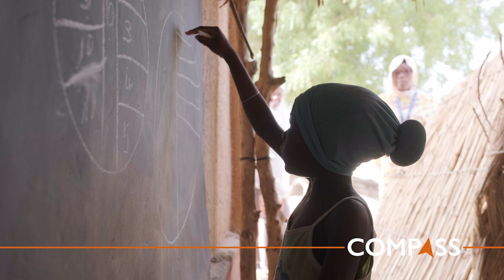Meet the staff : Ramatou, protection assistant from IOM Niger